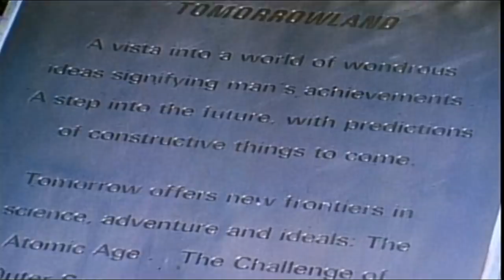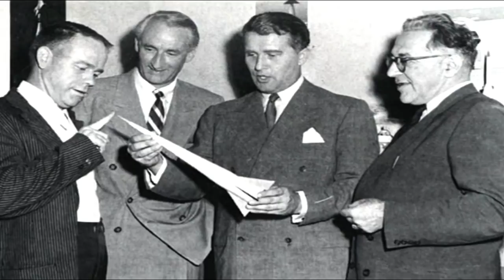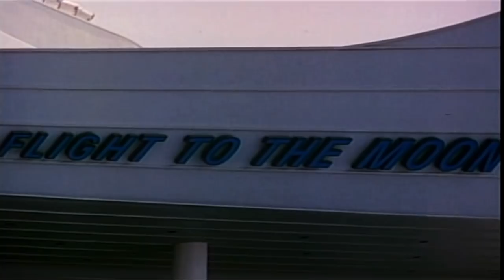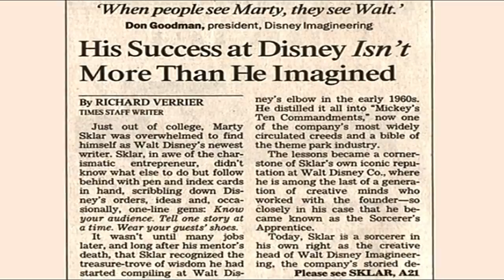Marty Sklar on Walt Disney and EPCOT - DisneyAvenue.com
The late, great Marty Sklar stood as a dedicated torchbearer of Walt Disney’s philosophy since first joining the Company a month before Disneyland opened in 1955. Anyone remotely interested in the history and developments of Disney's Imagineering will thoroughly enjoy this 2004 interview Marty gave on his personal reflections on a number of interesting topics, such as Walt, Tomorrowland, and Epcot. Additionally, the interview includes a number of wonderful archive film clips of Walt, the 1964 New York World's Fair, Imagineers in action, and the Disney Parks. It originally appeared on the Walt Disney Treasures DVD titled "Walt Disney's Tomorrowland."